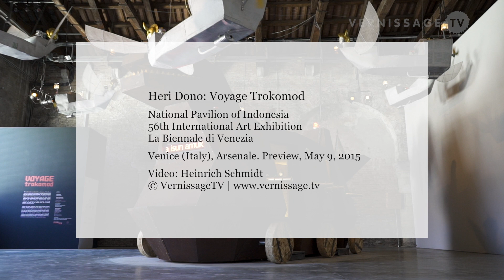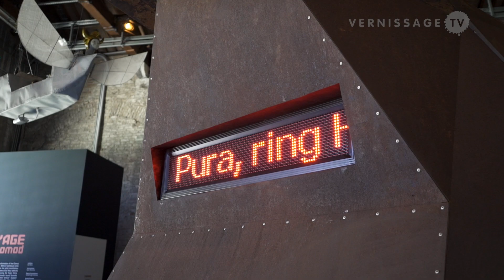Heri Dono: Voyage Trokomod / Pavilion of Indonesia at Venice Art Biennale 2015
Indonesian artist Heri Dono is representing Indonesia at the 56th International Art Exhibition – La Biennale di Venezia with an exhibition entitled Voyage Trokomod. The title is a combination of the French word for travel, Voyage, and Trokomod, a portmanteau of Trojan Horse and Komodo. The work reflects on globalism, colonialism, and cultural differences. The main piece is a 4-meter-tall ship in the shape of a dragon.